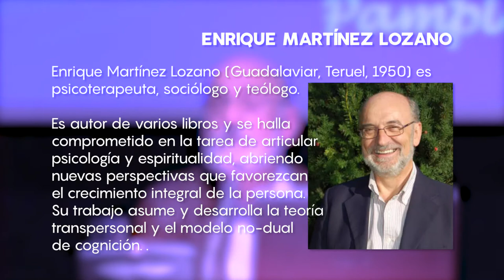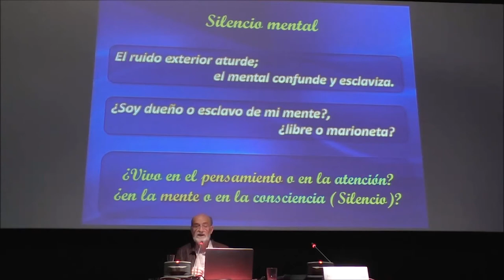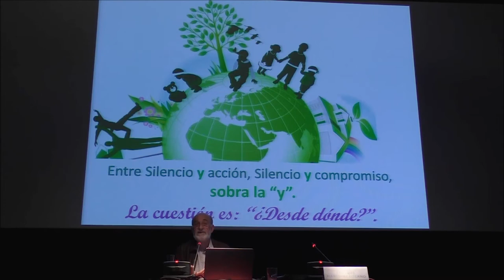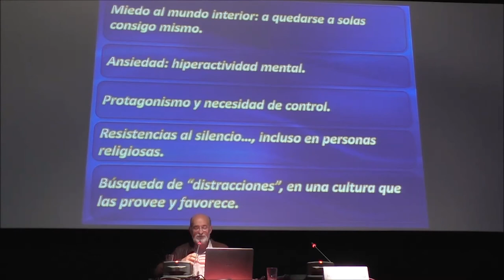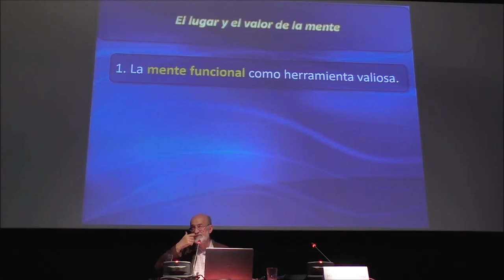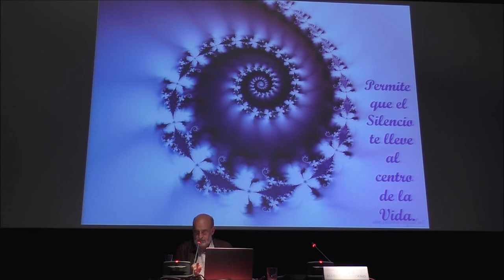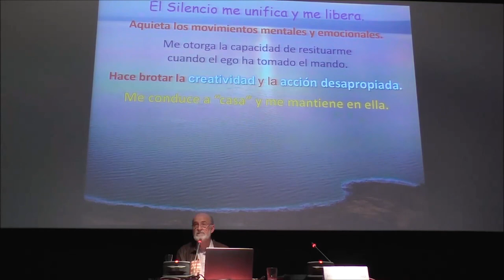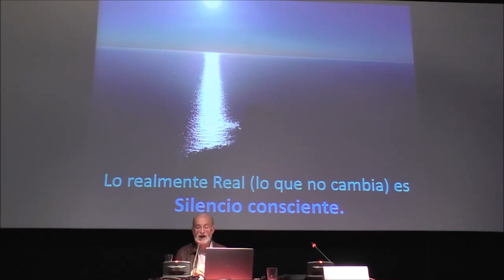"La riqueza oculta del silencio" - Biblioteca de Navarra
Charla a cargo de Enrique Martínez Lozano, dentro del ciclo "Ámbitos de la espiritualidad", en colaboración con Ateneo Navarro.